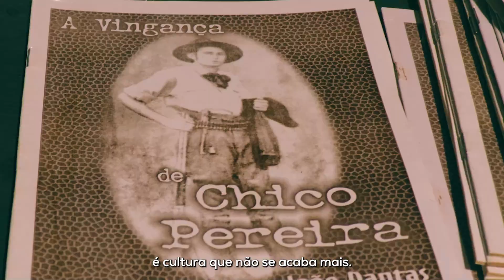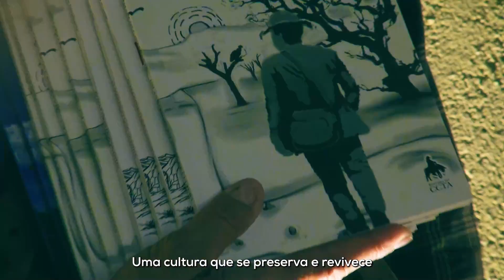Por aqui já é São João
🎉🔥 São João chegou e a FCM-PB está em clima de festa!

Desejamos a todos um São João repleto de alegria, com muita dança e forró ! 🎊💃

Que a magia dessa festa tradicional ilumine seus corações e traga momentos inesquecíveis ao lado de quem você ama. Viva São João! 🌽🌟🎉